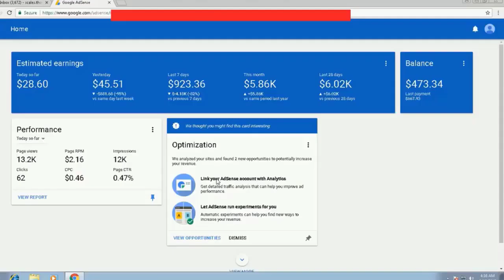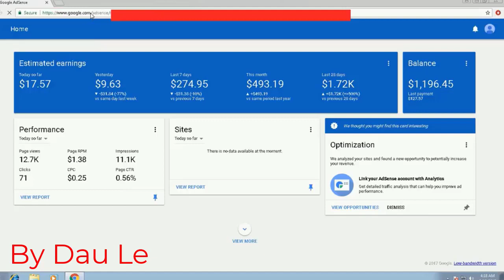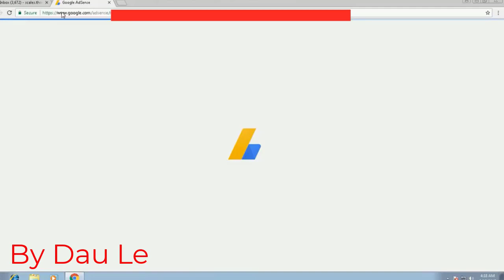Autofits DFY V2===demo video===GET 6 AUTOMATED SITESGENERATE 4-FIGURE MONTHLY INCOME